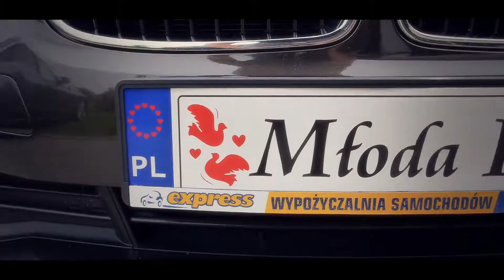Teledysk Magdy i Bartka 8.07.2017